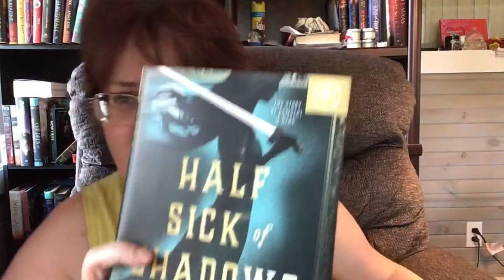My Most Anticipated July Book Releases.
So Super Excited For These Books!